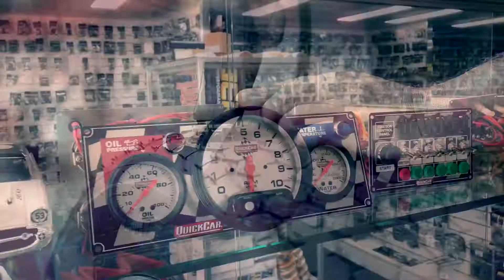Thrills and Spills | 19th Feb 2022: Lismore - QLD Super Sedan Series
THRILLS AND SPILLS || All the Thrills and Spills from the QLD Super Sedan Series at Lismore Speedway on the 19th of February 2022!